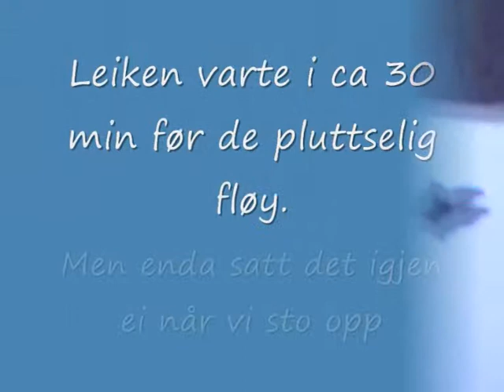Orrfugelleik våren 09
Fra en fin lørdag morgen sent i april